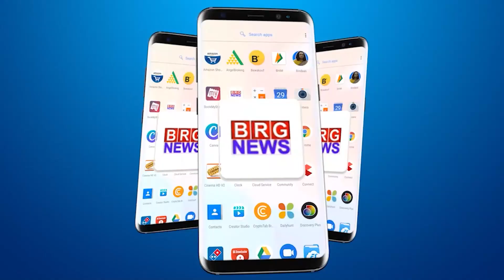वेस्टर्न रेलवे यूनियन की और से NPC के विरोध में धरणा प्रदर्शन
Protest by Western Railway Union against NPC

BRG NEWS  App: